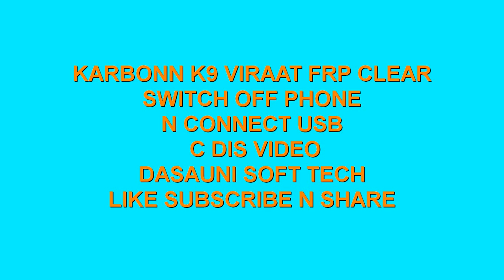HOW TO REMOVE KARBONN K9 VIRAAT FRP GMAIL BYPASS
KARBONN K9 VIRAAT FRP GMAIL BYPASS..